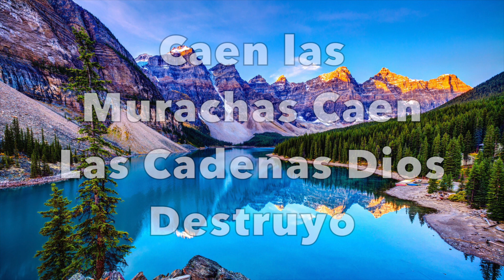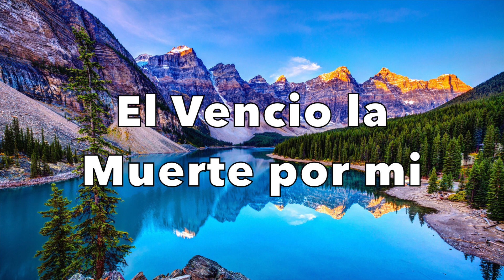Miel San Marcos - Libre Soy Letra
Esta es la Alabanza de Miel San Marcos - Libre Soy con letra. Espero que les guste. Subcribanse!! Bendiciones!!